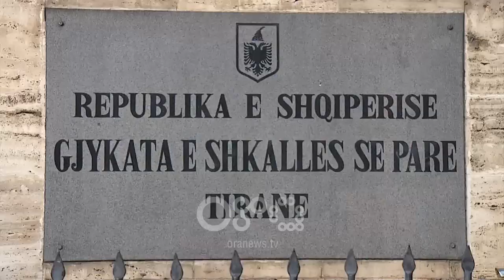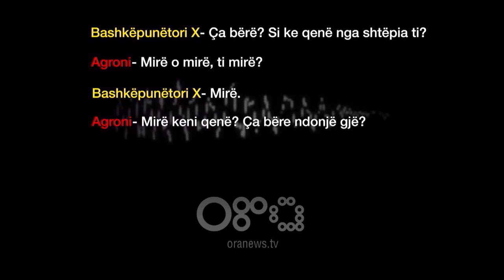RTV Ora – “Babalja", gjykata urdhëron shoqërim me forcë të Gazmend Bardhit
Gjykata e Tiranës ka urdhëruar sot që Sekretari i Përgjithshëm i PD, Gazmend Bardhi të sillet forcërisht në gjyqin ku po shqyrtohet dosja Babale.

E njëjta masë është kërkuar dhe nga Prokuroria, pasi sipas tyre Bardhi është njoftuar dy herë për të dëshmuar në këtë gjyq, por heziton të paraqitet.

Gjithashtu, prokurorët e çështjes kërkuan shoqërimin me forcë edhe të prokurorit të Krimeve të Rënda, Besim Hajdarmataj.

Për këtë, Gjykata vendosi ta njoftojë sërish seancën tjetër, si dhe ju kërkua drejtuesit të Prokurorisë së Krimeve të Rënda të vërë në dispozicion informacione për angazhimin e Hajdarmatajt gjatë ditës së sotme, rreth orës 12:00.

Kjo pasi, prokurori paraqiti në seancën e sotme një shkresë, ku thoshte se nuk mund të paraqitej për të dëshmuar në seancën e sotme pasi ishte i angazhuar në një gjyq në Gjykatën e Krimeve të Rënda. Sot, pritej te dëshmonte edhe biznesmeni Ylli Rakipi, i cili gjithashtu nuk është paraqitur për shkak se ndodhej jashtë shtetit.

Gjykata vendosi ta lajmërojë sërish Rakipin, duke e venë në dijeni për seancën e radhës. Tre shtetasit e mësipërm pritej të dëshmonin sot në Gjykatën e Tiranës, për të ashtuajturën dosja Babale. I pranishëm në seancë ishte i pandehuri Fredi Alizoti. Kujtojmë se kjo dosje mori një bujë politike vitin e kaluar, ndërsa të pandehur kanë përfunduar edhe ish deputeti Ervin Salianji, gazetari Jetmir Olldashi dhe Albert Veliu, i ashtuquajtur me nofkën Babale.